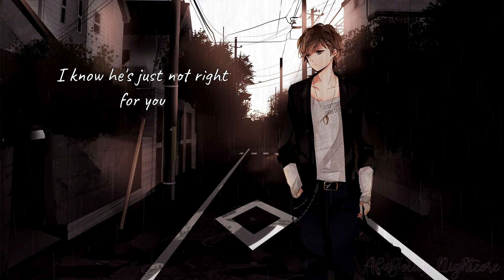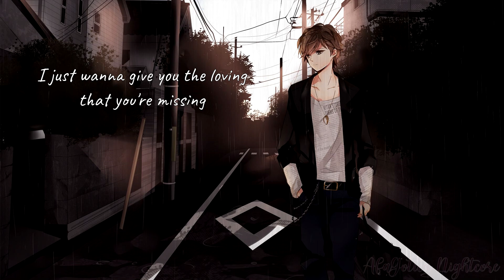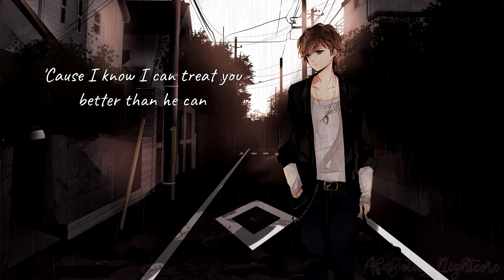Nightcore ~ Treat You Better [Lyrics]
Original Title: Shawn Mendes - Treat You Better

Just know that you don't have to do this alone